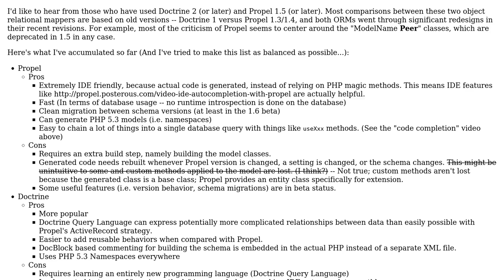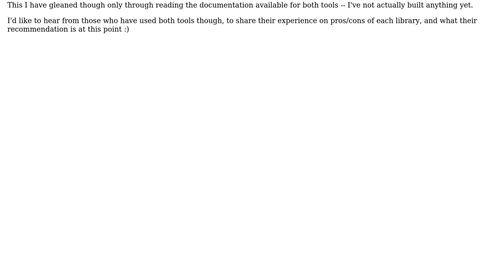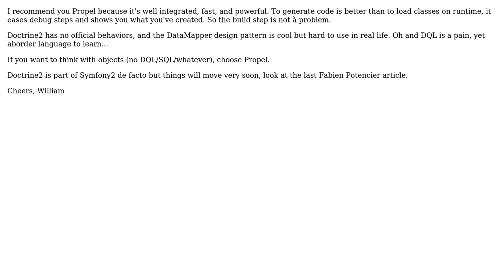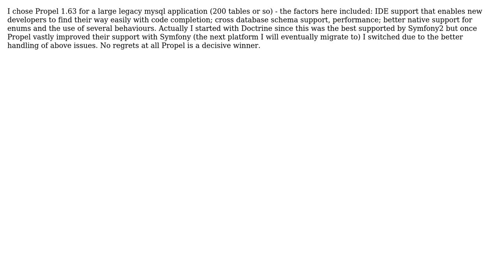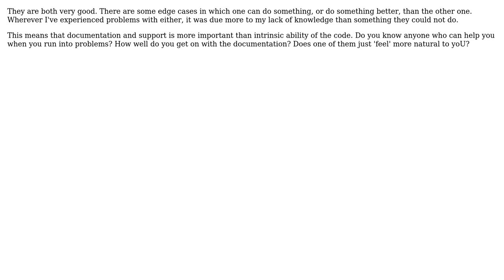Software Engineering: Should I choose Doctrine 2 or Propel 1.5/1.6, and why? (6 Solutions!!)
Software Engineering: Should I choose Doctrine 2 or Propel 1.5/1.6, and why?

With thanks & praise to God, and with thanks to the many people who have made this project possible! | Content (except music & images) licensed under CC BY-SA | Music | Images & others | With thanks to user William Durand user Michael Heward user David Conde user Dan Blows user Cobby user Christopher Manning user Billy ONeal and the Stack Exchange Network Trademarks are property of their respective owners. You are responsible for your own actions.